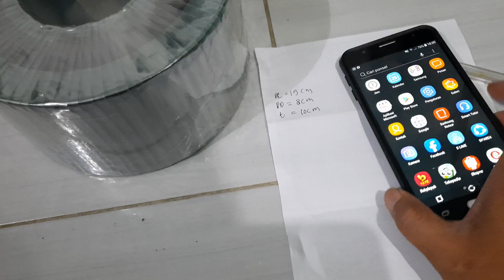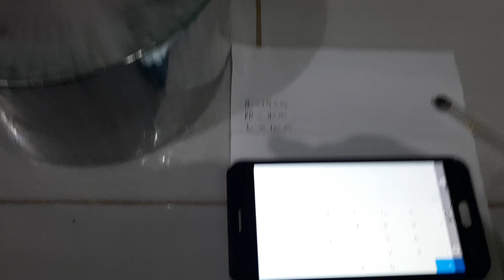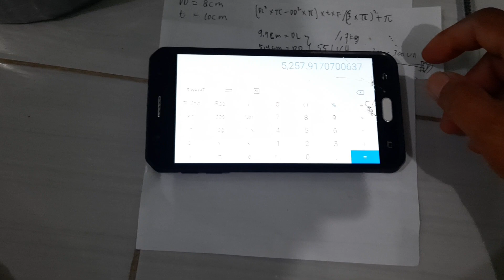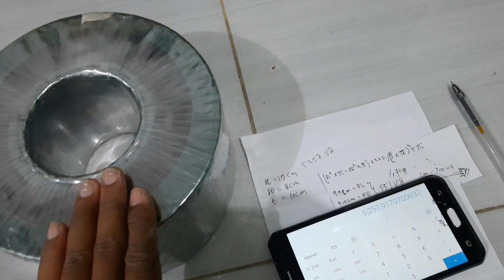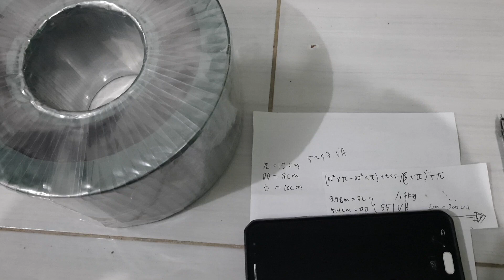kern toroid/core toroidal berat 16-17kg apa benar bisa buat 5kva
kern toroid